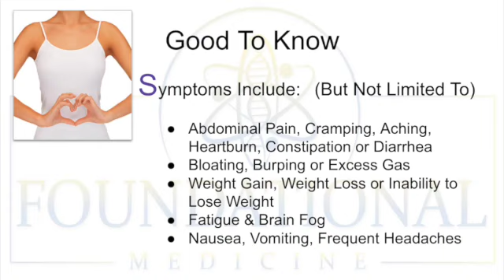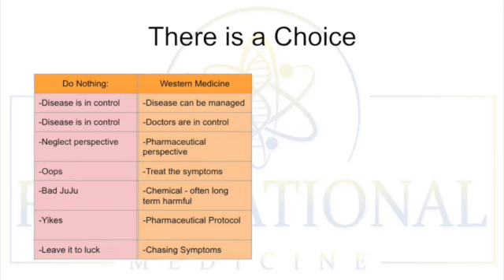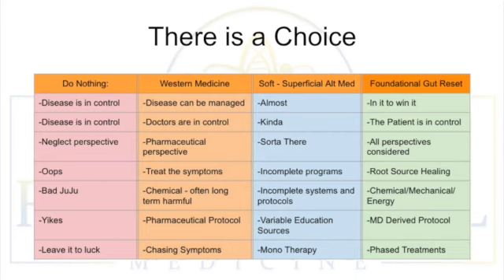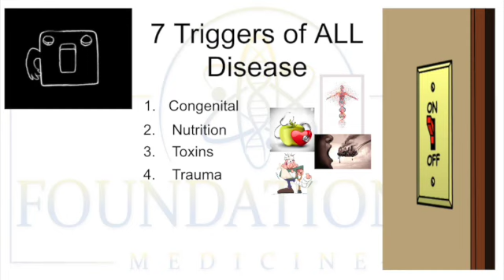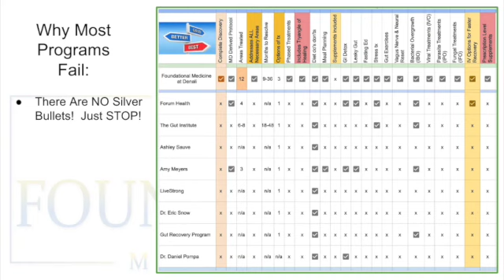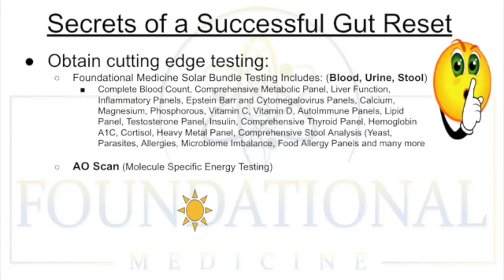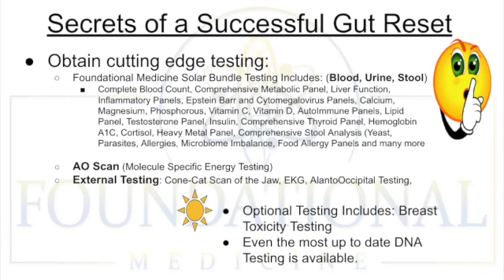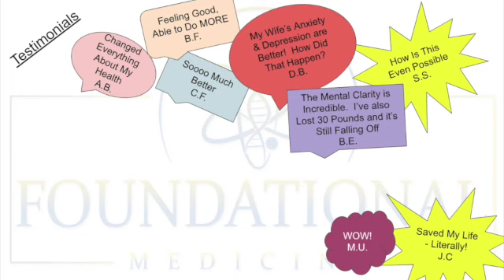Gut Reset Intro 1 Sm